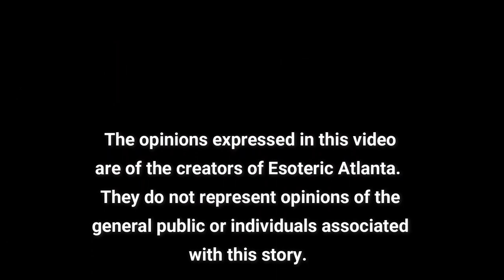Getting Out of The Funk with Jay